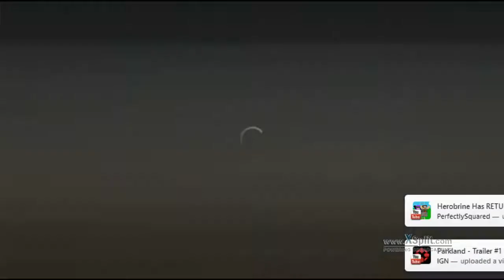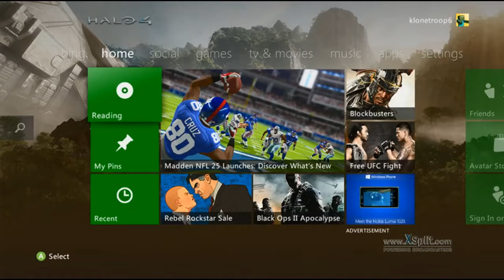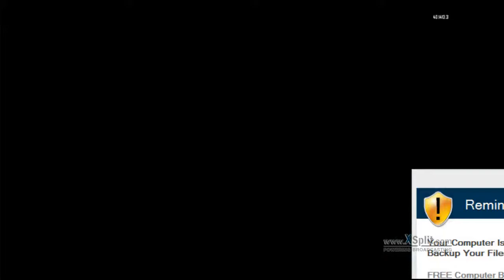Cod B02 Origins Zombies Commentary w/Klonetroop